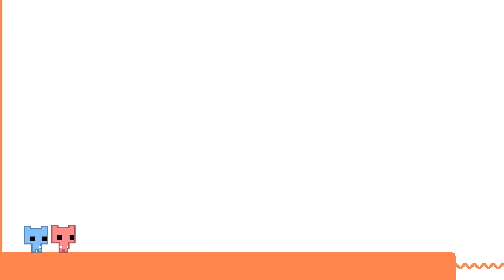These Levels Might Be The Hardest... | Pico Park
Especially when you can't see anything.

This is Pico Park

In this wild set of levels, the Boiz will be playing more brick breaker, navigating in the pitch black, messing around with magnets, and shooting each other out of guns.